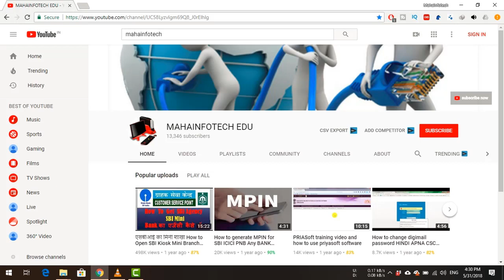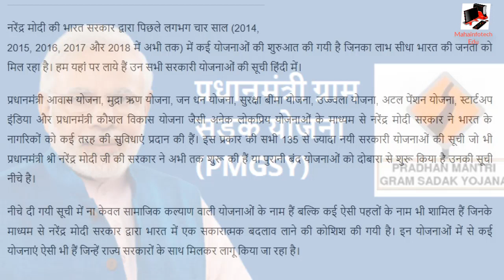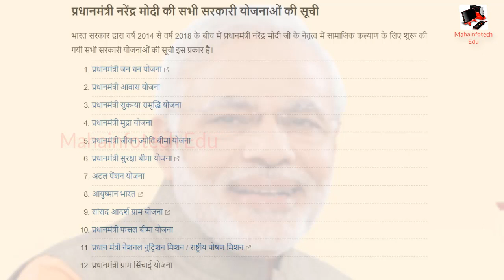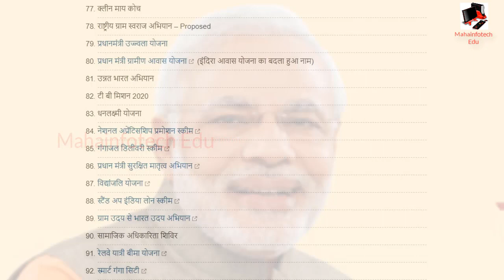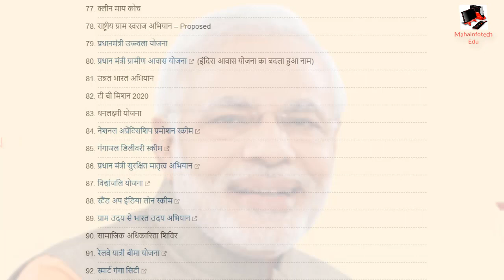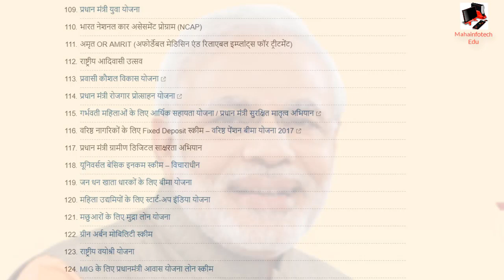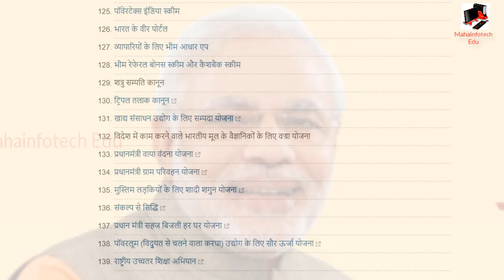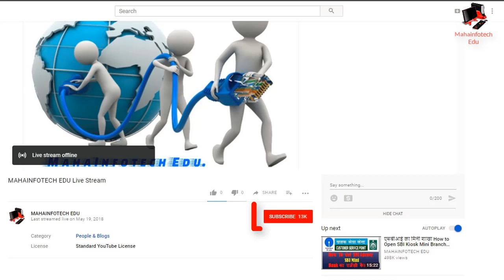प्रधानमंत्री नरेंद्र modi की सभी सरकारी योजनाओं की सूची scheme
scheme
प्रधानमंत्री नरेंद्र modi की सभी सरकारी योजनाओं की सूची List of Narendra Modi Schemes in Hindi (2018 Sarkari Yojana List in Hindi)

भारत सरकार द्वारा वर्ष 2014 से वर्ष 2018 के बीच में प्रधानमंत्री नरेंद्र मोदी जी के नेतृत्व में सामाजिक कल्याण के लिए शुरू की गयी सभी सरकारी योजनाओं की सूची इस प्रकार है।

प्रधानमंत्री गरीब कल्याण योजनायेअटल पेंशन योजना
प्रधानमंत्री जन औषधि योजना
प्रधान मंत्री कौशल विकास योजना
प्राइम मिनिस्टर एम्प्लॉयमेंट जनरेशन प्रोग्राम
प्राइम मिनिस्टर रिसर्च फ़ेलोशिप स्कीम
ऑपरेशन ग्रीन्स मिशन
सोलर चरखा स्कीम
कुसुम स्कीम
गोबर धन स्कीम
नेशनल हेल्थ प्रोटेक्शन स्कीम
उजाला स्कीम
स्त्री स्वाभिमान
साइबर सुरक्षित भारत प्रोग्राम
जीअसटी इ-वे बिल
खेलो इंडिया स्कूल गेम्स २०१८
सोशल सिक्योरिटी स्कीम
स्कीम फॉर एडोलसेंट गर्ल्स (साबला)
फेम इंडिया स्कीम
मार्किट असुरेन्स स्कीम
अटल भूजल योजना
कन्डोनेशन ऑफ़ डिले स्कीम
सृष्टि स्कीम
लिवेबिलिटी इंडेक्स प्रोग्राम
मेक इन इंडिया
स्वच्छ भारत अभियान
किसान विकास पत्र
सॉइल हेल्थ कार्ड स्कीम
डिजिटल इंडिया
स्किल इंडिया
बेटी बचाओ, बेटी पढ़ाओ योजना
मिशन इन्द्रधनुष
नेशनल बाओफुएल पालिसी २०१८
दीन दयाल उपाध्याय ग्राम ज्योति योजना
दीन दयाल उपाध्याय ग्रामीण कौशल्या योजना
पंडित दीनदयाल उपाध्याय श्रमेव जयते योजना
अटल मिशन फॉर रेजुवेनशन एंड अर्बन ट्रांसफॉर्मेशन (अमृत योजना)
स्वदेश दर्शन योजना
प्रधान मंत्री भारतीय जन औषद्यि परियोजना
पिल्ग्रिमेज रेजुवेनशन एंड स्पिरिचुअल ऑग्मेंटशन ड्राइव (प्रसाद योजना)
नेशनल हेरिटेज सिटी डेवलपमेंट एंड ऑग्मेंटशन योजना (ह्रदय योजना)
उड़ान स्कीम
नेशनल बाल स्वछता मिशन
वन रैंक वन पेंशन (OROP) स्कीम
स्मार्ट सिटी मिशन
गोल्ड मोनेटाईजेशन स्कीम
स्टार्टअप इंडिया, स्टन्डप इंडिया
डिजिलोकर
इंटीग्रेटेड पावर डेवलपमेंट स्कीम
श्यामा प्रसाद मुखेर्जी रुर्बन मिशन
ड्राइविंग ट्रेनिंग सेंटर स्कीम
राइज स्कीम
सागरमाला प्रोजेक्ट
‘प्रकाश पथ’ – ‘वे टू लाइट’
उज्वल डिस्कॉम असुरन्स योजना
विकल्प स्कीम
नेशनल स्पोर्ट्स टैलेंट सर्च स्कीम
राष्ट्रीय गोकुल मिशन
पहल – डायरेक्ट बेनिफिट्स ट्रांसफर फॉर LPG (DBTL) कंस्यूमर्स स्कीम
नेशनल इंस्टीटूशन फॉर ट्रांसफॉर्मिंग इंडिया (नीति आयोग)
प्रधानमंत्री खनिज क्षेत्र कल्याण योजना
नमामि गंगे प्रोजेक्ट
सेतु भारतं प्रोजेक्ट
रियल एस्टेट बिल
आधार लिंकिंग
क्लीन माय कोच
राष्ट्रीय ग्राम स्वराज अभियान – Proposed
प्रधानमंत्री उज्ज्वला योजना
प्रधान मंत्री ग्रामीण आवास योजना (इंदिरा आवास योजना का बदला हुआ नाम)
उन्नत भारत अभियान
टी बी मिशन 2020
धनलक्ष्मी योजना
नेशनल अप्रेंटिसशिप प्रमोशन स्कीम
गंगाजल डिलीवरी स्कीम
प्रधान मंत्री सुरक्षित मातृत्व अभियान
विद्यांजलि योजना
स्टैंड अप इंडिया लोन स्कीम
ग्राम उदय से भारत उदय अभियान
सामाजिक अधिकारिता शिविर
रेलवे यात्री बीमा योजना
स्मार्ट गंगा सिटी
मिशन भागीरथ (तेलंगाना में)
विद्यालक्ष्मी लोन स्कीम
स्वयं प्रभा
प्रधान मंत्री सुरक्षित सड़क योजना (आने वाली योजना)
शाला अश्मिता योजना (आने वाली योजना)
प्रधान मंत्री ग्राम परिवहन योजना (आने वाली योजना)
राष्ट्रीय स्वास्थ्य सुरक्षा अभियान – National Health Protection Mission (आने वाली योजना)
राईट टू लाइट स्कीम (आने वाली योजना)
राष्ट्रीय संस्कृति महोत्सव
उड़ान – उडे देश का आम नागरिक
डिजिटल ग्राम – (आने वाली योजना)
ऊर्जा गंगा
सौर सुजाला योजना
एक भारत श्रेष्ठ भारत
शहरी हरित परिवहन योजना (GUTS)
500 और 1000 के नोट बंद
प्रधान मंत्री युवा योजना
भारत नेशनल कार असेसमेंट प्रोग्राम (NCAP)
अमृत OR AMRIT (अफोर्डेबल मेडिसिन एंड रिलाएबल इम्प्लांट्स फॉर ट्रीटमेंट)
राष्ट्रीय आदिवासी उत्सव
प्रवासी कौशल विकास योजना
प्रधान मंत्री रोजगार प्रोत्साहन योजना
गर्भवती महिलाओं के लिए आर्थिक सहायता योजना / प्रधान मंत्री सुरक्षित मातृत्व अभियान
वरिष्ठ नागरिकों के लिए Fixed Deposit स्कीम – वरिष्ठ पेंशन बीमा योजना 2017
प्रधान मंत्री ग्रामीण डिजिटल साक्षरता अभियान
यूनिवर्सल बेसिक इनकम स्कीम – विचाराधीन
जन धन खाता धारकों के लिए बीमा योजना
महिला उद्यमियों के लिए स्टार्ट-अप इंडिया योजना
मछुआरों के लिए मुद्रा लोन योजना
ग्रीन अर्बन मोबिलिटी स्कीम
राष्ट्रीय वयोश्री योजना
MIG के लिए प्रधानमंत्री आवास योजना लोन स्कीम
पॉवेरटेक्स इंडिया स्कीम
भारत के वीर पोर्टल
व्यापारियों के लिए भीम आधार एप
भीम रेफेरल बोनस स्कीम और कैशबैक स्कीम
शत्रु सम्पति कानून
ट्रिपल तलाक कानून
खाद्य संसाधन उद्योग के लिए सम्पदा योजना
विदेश में काम करने वाले भारतीय मूल के वैज्ञानिकों के लिए वज्रा योजना
प्रधानमंत्री वाया वंदना योजना